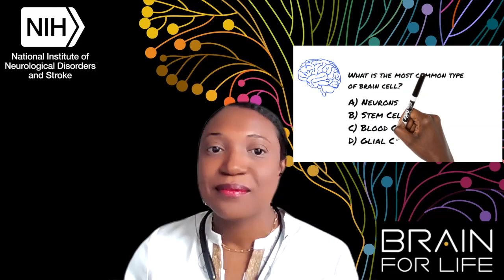Brain Quiz! What is the most common type of brain cell?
How much do you know about your brain? Take the brain quiz to test your knowledge and learn more about your amazing brain!